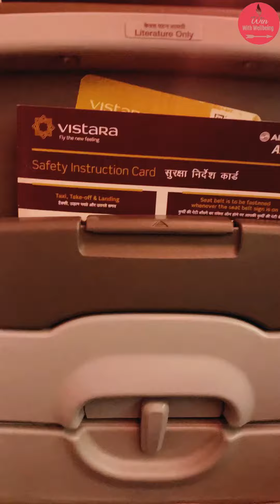25,000 चं नुकसान आणि शेवटी स्वामींनीच दिलं उत्तर 🙏| काही चांगले काही वाईट अनुभव 🙏